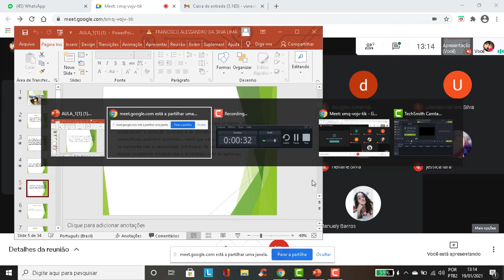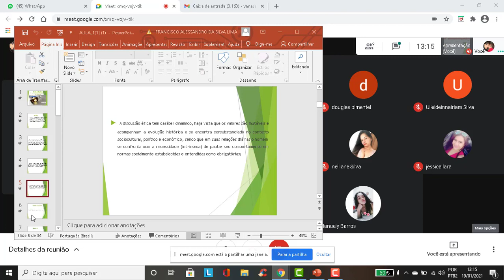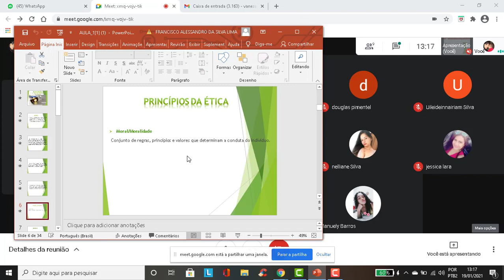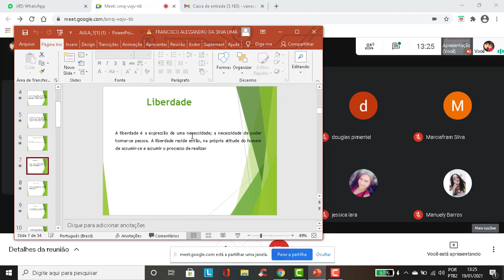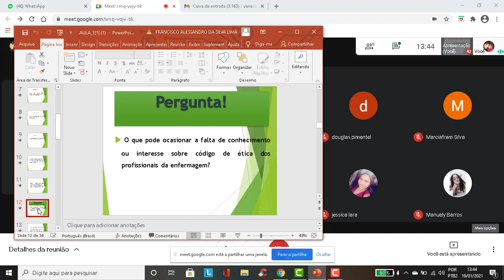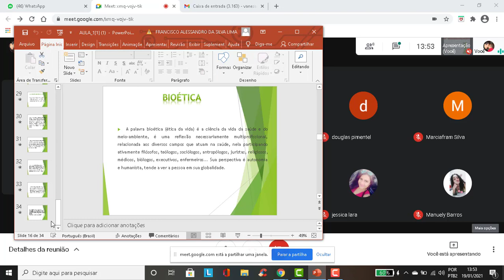AULA 03 - Ética. Turma: 43 - "Prof.ª: Vanessa da Silva".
Aula ministrada pela prof.ª: Vanessa.